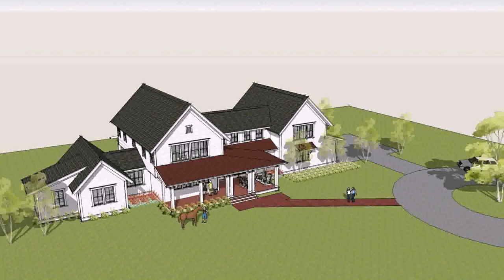Farmhouse Plans With Covered Front Porch - Gif Maker DaddyGif.com (see description)